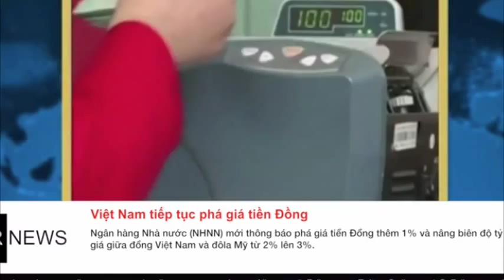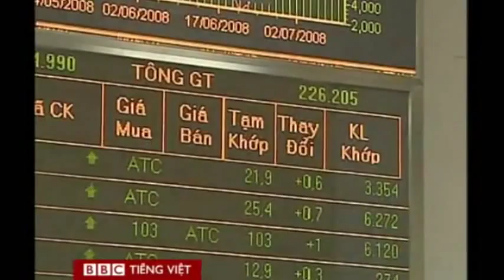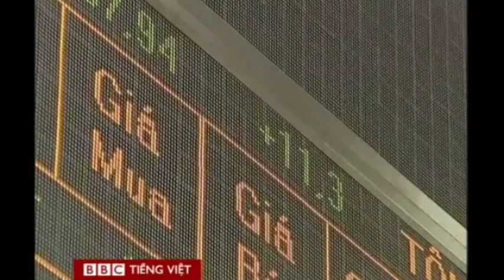VN-VIETNAM WILL NOT CONTINUE TO DEVALUATION